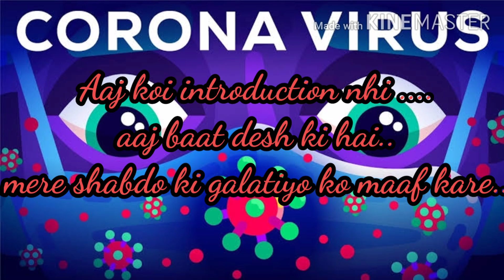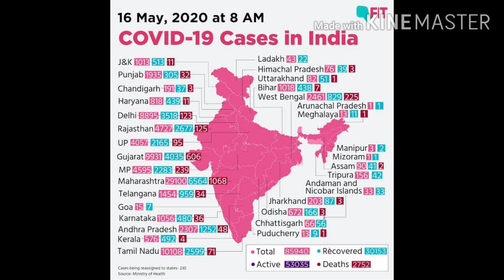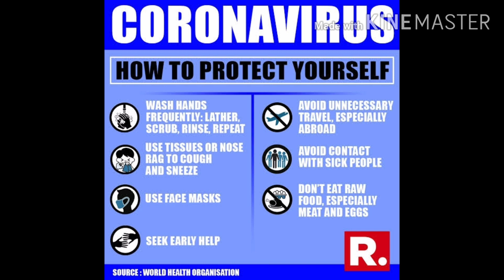Corona virus se bachne k liye sujhav..🖤😷😷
Bhaiyo aur behno is Corona ki ghadi me hame ek jut hokar Sare niyamo Ka palan karna hai .aur abhi to Corona virus k sath hi jivan jina hai..🤲🙏
Be safe. stay alert...